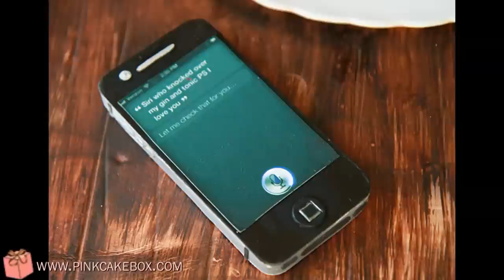Serge's Birthday Cake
Another birthday cake for my brother Serge! Last year we did an iPad cake and this year the tradition continues with another technology element -- his favorite phone!